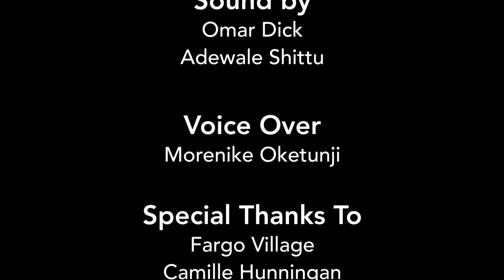Naturally Black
In the name of black history month, @OurNotionWorks created this short poetic piece Naturallyblack which was inspired and performed by women. More importantly black women. Women from different nations, embodying different complexions, who are just now truly realising their importance and the impact they can make. This black history month let’s take the time to empower and appreciate our young black entrepreneurial woman. Following this video we have a discussion we would love you to take part of.. simply use the NaturallyBlack